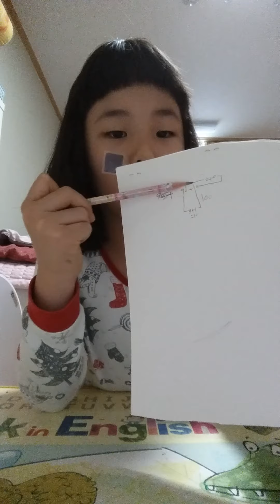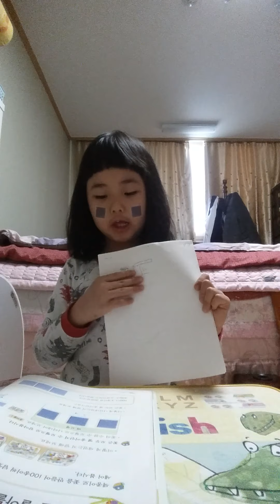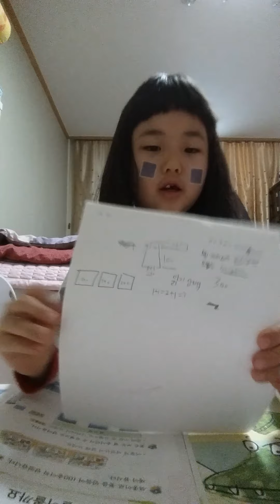김채안 공부 1탄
야호